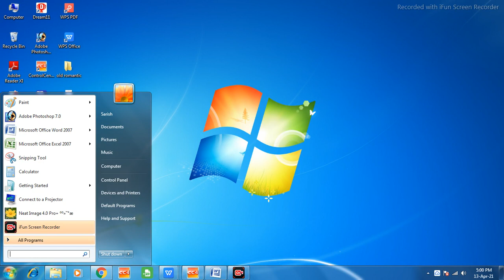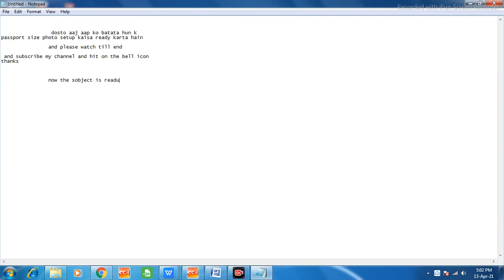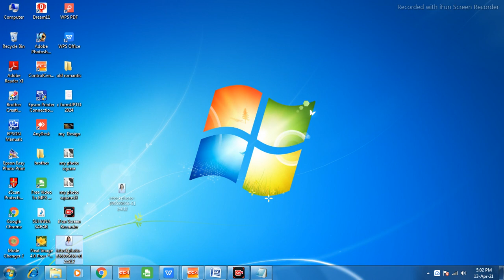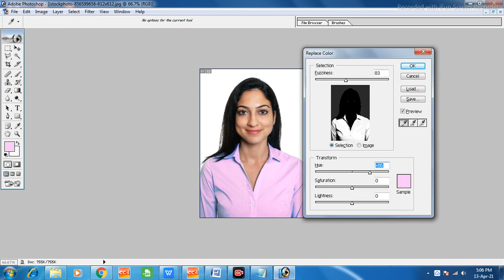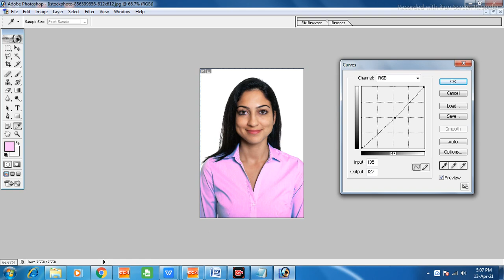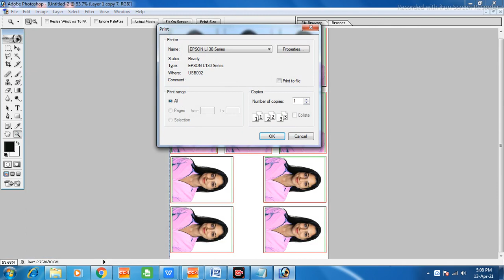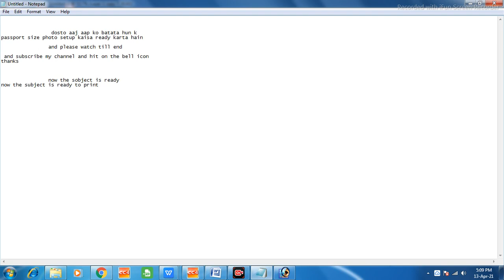How To Make Passport 8 Size Photo One Click पासपोर्ट साइज फोटो बनाना सीखे आसान तरीके Adobe photoshop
passport size photo in easy way
passport size photo kese banaye
passport size photo tutorial b
passport size photo tutorial for emitra users in hindi

Hello
आज के इस वीडियो में मैं आप को बताऊंगा  कि आप किस तरह से पासपोर्ट साइज फोटो मोबाइल से खींच कर उसको कंप्यूटर में एडिट कर सकते हो फिर उसकी प्रिंट निकाल सकते हो बहुत ही आसान तरीके से आज की वीडियो में  मैं आपको  सबसे आसान तरीका बताऊंगा जिससे कि आपको सबकुछ आसानी से समझ में आ सके तो आप इस वीडियो को पूरा जरूर देखें और शेयर जरूर करे